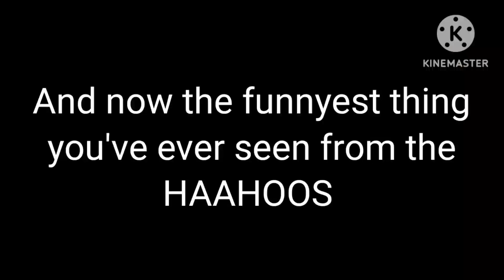YTP the haahoos are scaring everyone